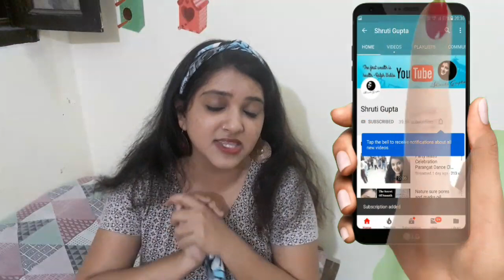DIY 2 Ways To Make Stylish Headbands Form Old Plazo Legi & T-shirts | पुराने कपड़ो से बनाये headband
DIY 2 Ways To Make Stylish Headbands Form Old Plazo legi and T-shirt पुराने प्लाजो लेगी और टी-शर्ट से बनाये हेडबैंडस्
in this video, I show you how you can make 2 different types of stylish headbands or hairbands form old t-shirt plazo and legi which you are no longer using.
Headbands are very popular and make for a very stylish hair accessory that can completely transform your look. There are tons of headbands available in the market but they are all so expensive .
Why spend so much money on these hairbands when you can make these yourself at home your old Plazo legi and T-shirts.

2 headbands show in this video.

shruti gupta